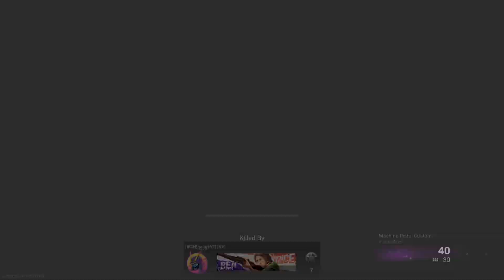call of duty modern warfare warzone rebirth island gameplay/warzone rebirth island best moments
Call of Duty: Vanguard Gameplay (No Commentary) PS5 4K HDR.

No Commentary Gaming publishes videos that focus on Call of Duty Warzone, Multiplayer and other trending gameplays. If you like my channel I'd be very grateful for your feedback and what you might like to see!